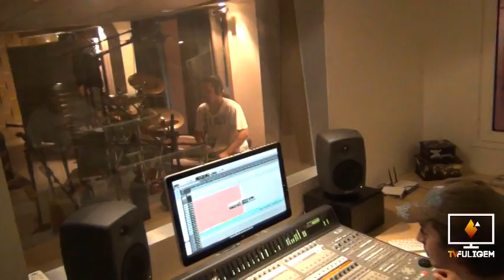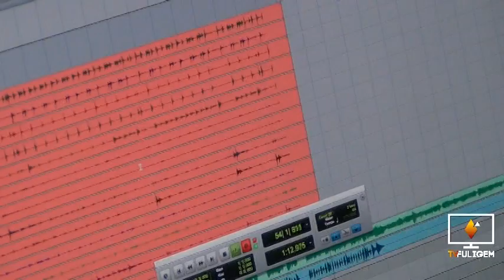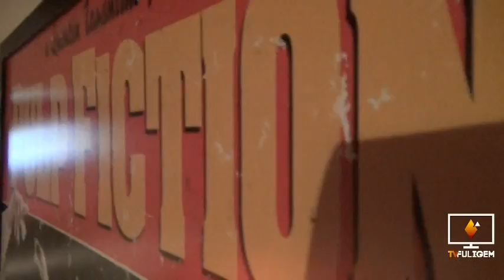Chavala Talhada gravando novo álbum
A banda de Ribeirão Preto entra no Estúdio MGB para a gravação de seu mais novo trabalho.
Com lançamento previsto para setembro no SESC, o cd homônimo do grupo é composto por 13 faixas.
Vamos aguardar mais novidades...